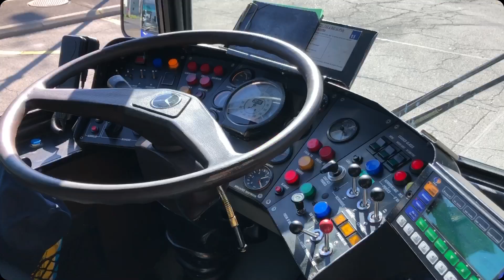Panne d’air du Trolleybus NAW n°772 et 791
Ma page Facebook :
Mon Snapchat :
Marc2278 / Marc_ytb

                                                                              Bonne vidéo ! ^^